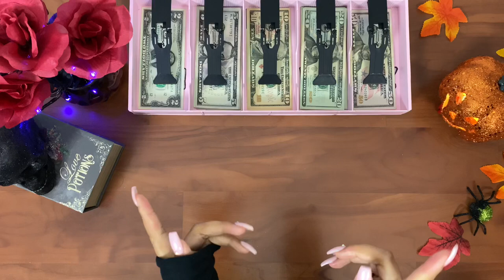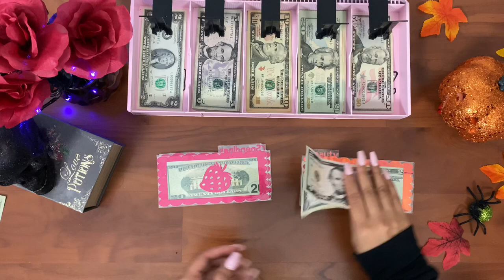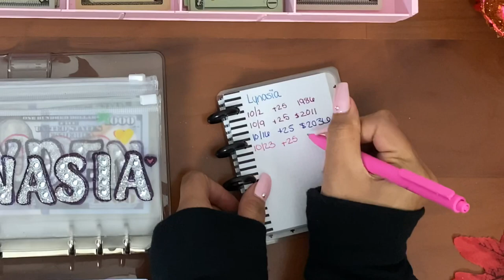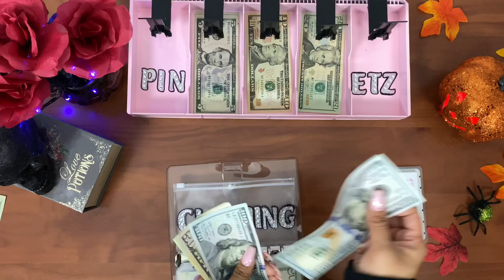October 2020 | Cash envelope stuffing | paycheck #4 | new sinking funds | budget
1k slip/place holder sale

Cash drawer

Vinyl stickers